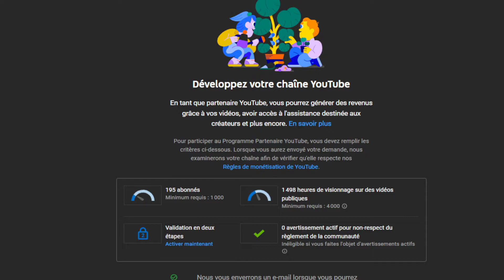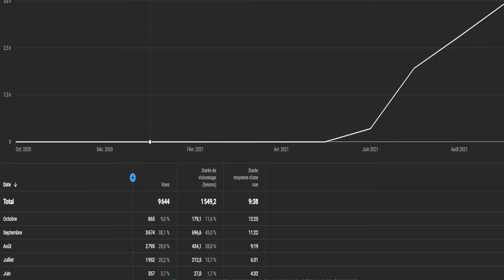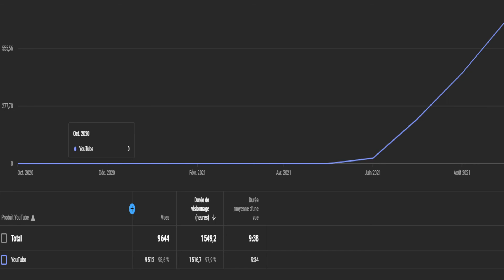Chaine de Bibbi ! [FR] Cap vers les 200 abonnés ! Tous les voyants sont au vert !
Dans cette vidéo, nous ferons le tour des statistiques record de la Chaine,
Il y'aura également une présentation des nouvelles miniatures et l'annonce du tout premier live de la chaine !